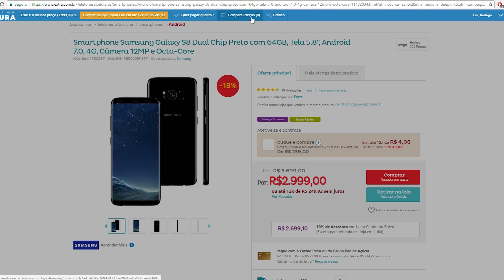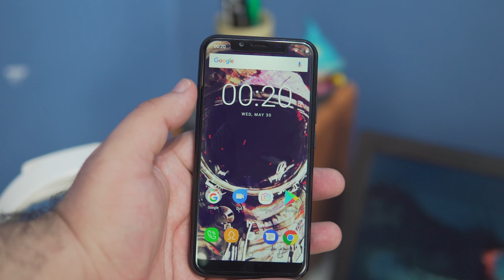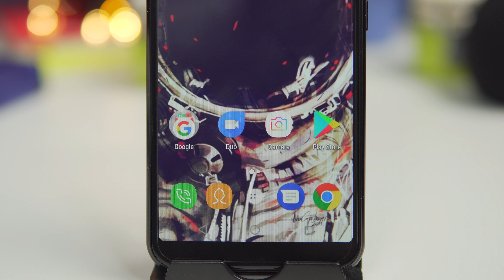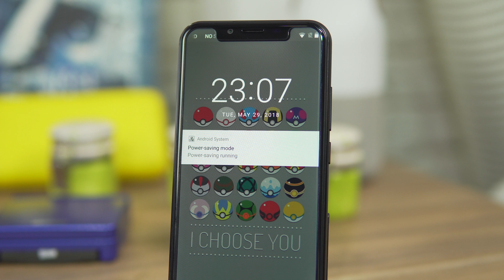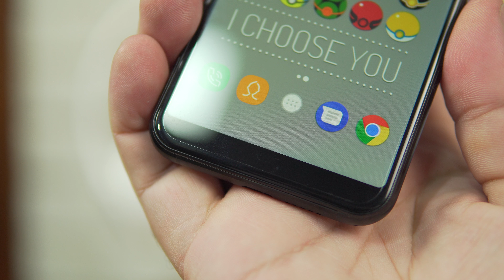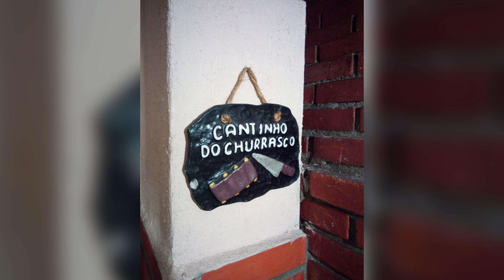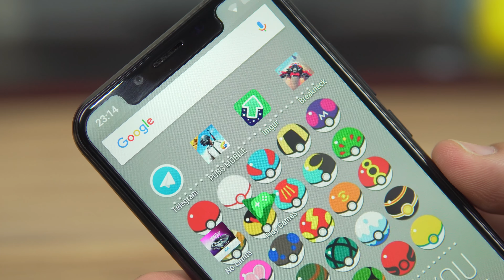essa "RÉPLICA de IPHONE X de R$600" vale a pena? | Oukitel U18 - Análise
não pague mais caro, use o COMPARADOR DE PREÇOS -

► SIGA LÁ! ◀

Quer pagar pouco? | Xiaomi Redmi Note 4X